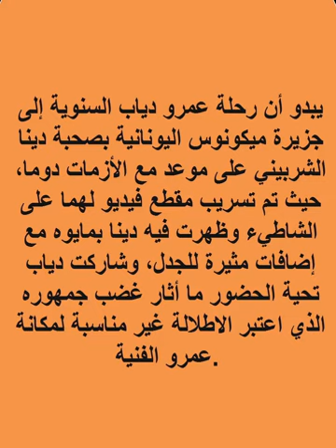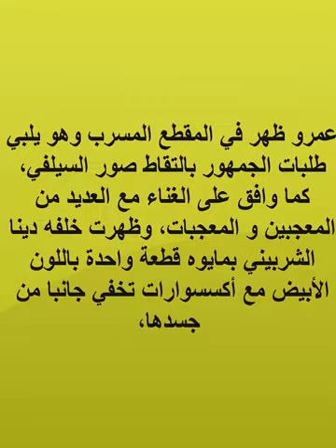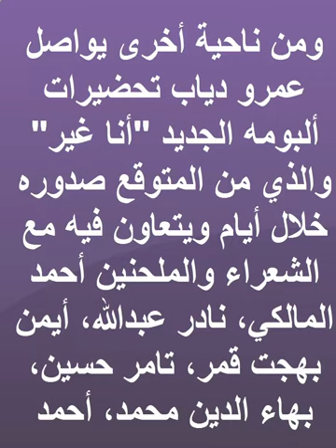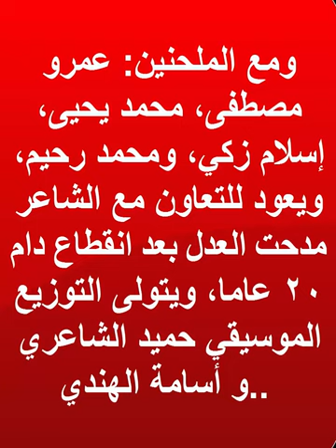الجدل الذي اثير حول مايوه دينا الشربيني